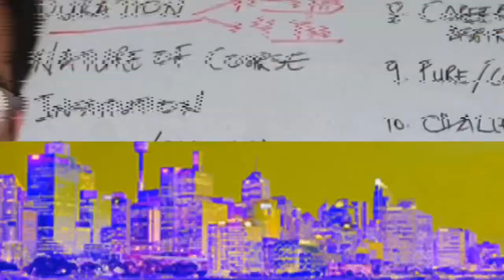വിദൂര വിദ്യാഭ്യാസം നിങ്ങൾ അറിയേണ്ടതെല്ലാം | All About Distance Education in India - 5 Points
This video is a 5 point capsule for distance education related queries.
Everything one needs to know about distance education in India up to today is explained in this episode.

Other related episodes:

IGNOU യിൽ പഠിക്കണം! എന്തുകൊണ്ട്‌? 10 കാരണങ്ങൾ | Benefits of Studying in IGNOU

ചേട്ടാ.. ഭാരതീയാർ യൂണിവേഴ്സിറ്റി approved ആണോ? | Distance Education in Bharathiar University Valid?

വിദൂരവിദ്യഭ്യാസം അണ്ണാമലൈ യൂണിവേഴ്സിറ്റിയിൽ കൂടി! UGC അംഗീകാരമുണ്ടോ? | Annamalai University

UAE യിലും IGNOU! | Distance Education (NIOS & IGNOU) in UAE

About Distance Education - Introduction to IGNOU | വിദൂര വിദ്യഭ്യാസത്തെ കുറിച്ച്‌ (Malayalam)

How to take admission and do Distance Education in IGNOU? | IGNOU - എങ്ങനെ അഡ്മിഷൻ നേടാം, പഠിക്കാം?

IGNOU യ്ക്ക്‌ UGC അംഗീകാരം നഷ്ടപ്പെട്ടോ?? മധുരൈ കാമരാജ്‌, ഭാരതിയാർ, അണ്ണാമലൈ Approved?

Different Education Programs from IGNOU | ഇഗ്നൊയിലെ വിവിധ പഠനവിഷയങ്ങൾ 😍

ഭാരതിയാർ സർവ്വകലാശാലയുടെ വിദൂര വിദ്യഭ്യാസം അംഗീകാരമുള്ളതാണൊ?|Bharathiar University Courses approved?

സൂക്ഷിക്കുക!! മധുരൈ കാമരാജ്‌ യൂണിവേഴ്സിറ്റി (MKU) വ്യാജ സർട്ടിഫിക്കേറ്റുകൾ വിപണിയിൽ സുലഭം

+2 പഠിക്കാതെ ഡിഗ്രി നേടാൻ പറ്റുമോ? പരിചയപ്പെടാം IGNOU യുടെ BPP പ്രോഗ്രാമുകളെ! | IGNOU Education

National Institute of Open Schooling (NIOS) | സ്കൂളിൽ പോകാതെ CBSE നിലവാരം SSLC, പ്ലസ്‌-ടു നേടാം !

About AMIE Engineering through Distance Mode? Approved?

Regular Education or Distance Education? നല്ലത്‌ ഏത്‌?

How to study B.Ed and D.Ed in IGNOU!

The Educater
Educate . Empower